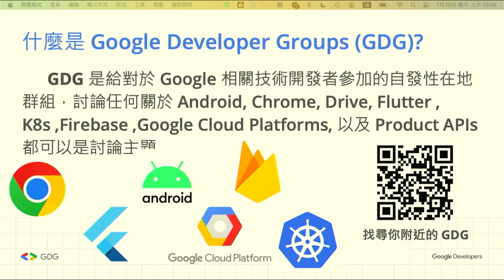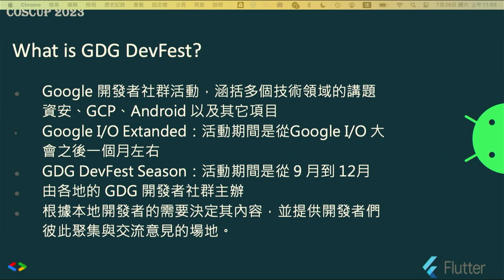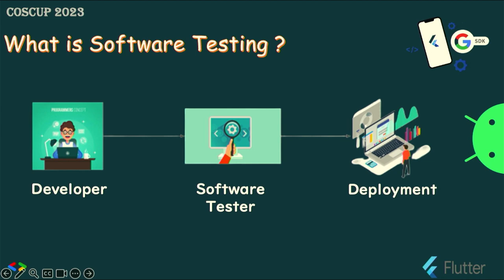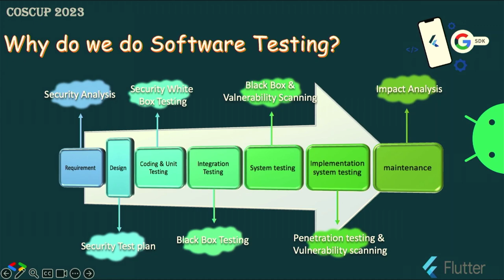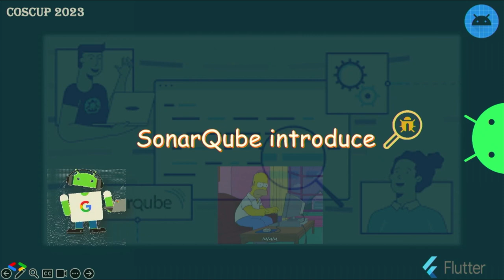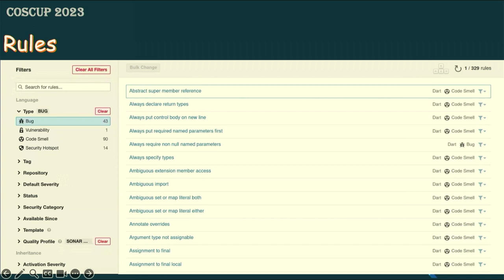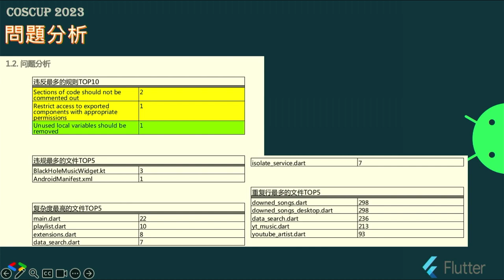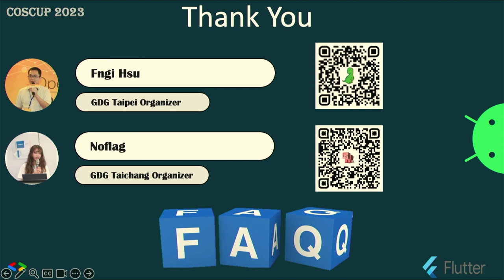Flutter 不再黑箱之Dart語言源碼檢測分享